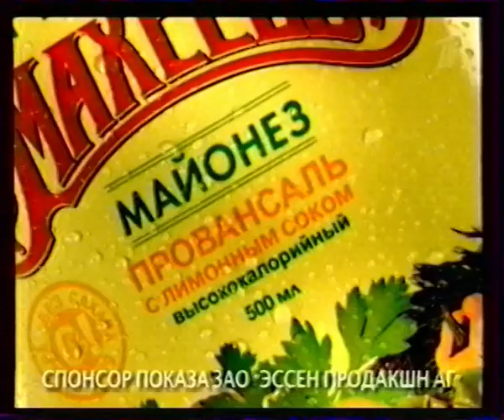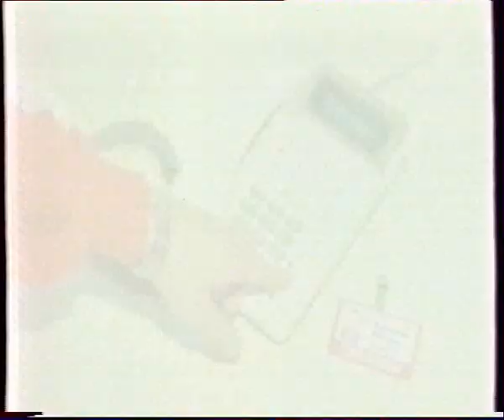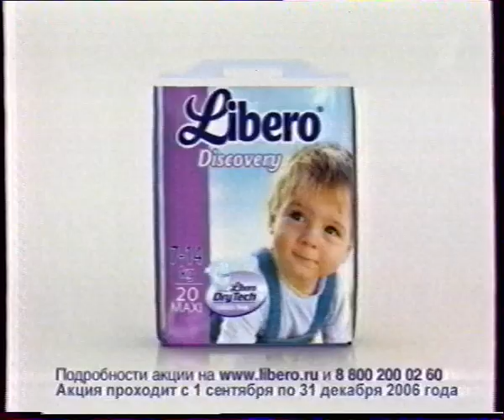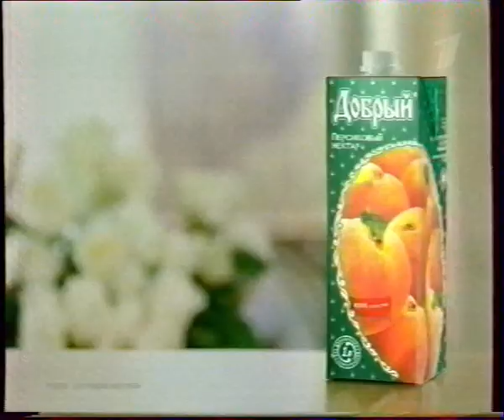Анонс + рекламный блок 1 канал ноябрь 2007г